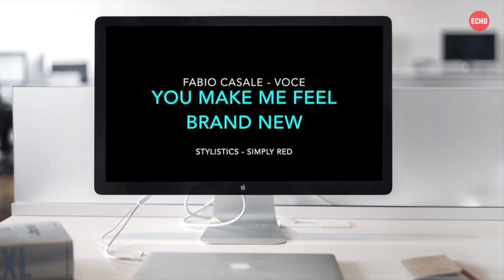Итальянский певец спел на казахском песню Димаша / "Give Me Love" (Махаббат Бер Маган)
Здравствуйте, мои дорогие друзья! У меня для вас замечательные новости из Италии.

Наш большой друг Fabio Casale подготовил новый кавер на песню Димаша "Махаббат Бер Маган" (Give Me Love)  на казахском языке. Кавер вышел на его YouTube канале.

Мы помним, что Фабио не только поет, но и сам сочиняет песни. Он тот самый автор, который написал песню о Димаше "Angelo senza confini" и исполнил эту песню на нашем Первом онлайн концерте

Тема видео: Итальянский певец спел на казахском песню Димаша / "Give Me Love" (Махаббат Бер Маган)